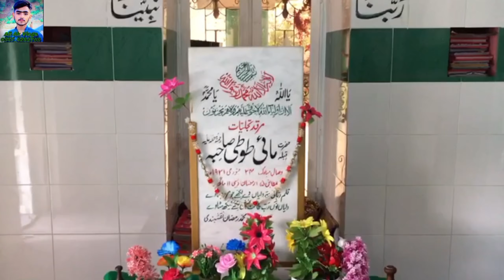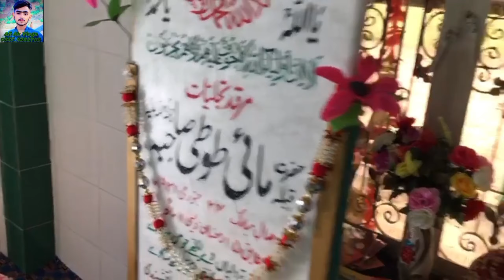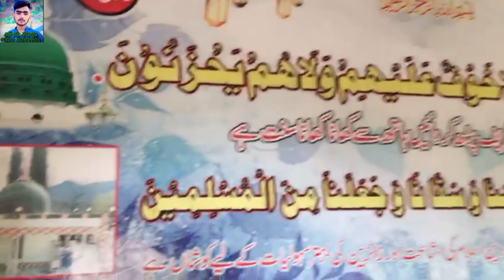دربار عالیہ مائ طوطی صاحبہ کھوئ رٹہ کوٹلی آزاد کشمیر @ali_ak_vlogs6384